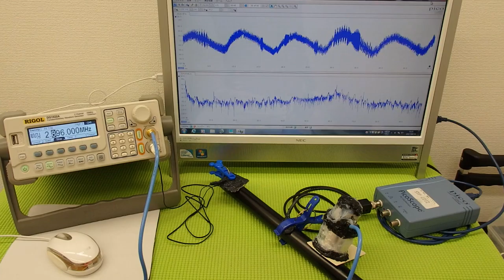音圧測定装置：超音波テスター ultrasonic-labo